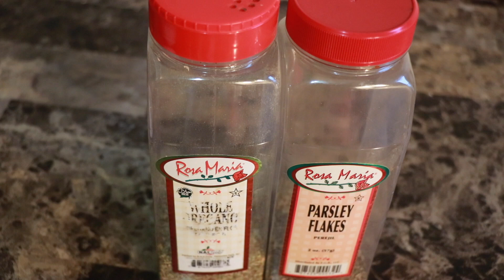Chicken Teriyaki *Pollo DELICIOSA y FACIL de hacer*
-3 pechugas de pollo
-salsa teriyaki
-peregil seco
-oregano seco
-paprika
-aceite de olivo

Muchas gracias! ❣️